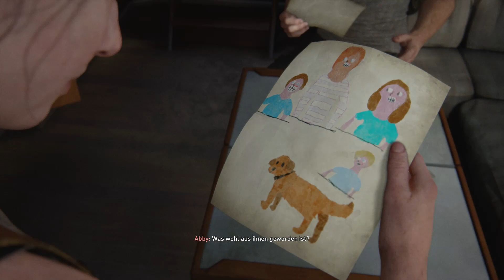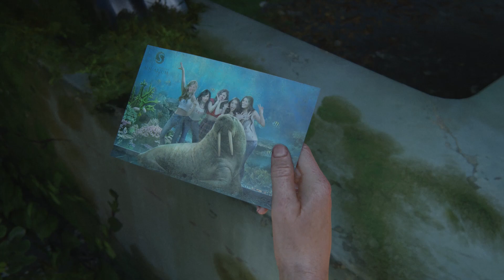The Last of Us 2 #45 - Die neue Zuflucht - Let's Play Deutsch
Let's Play The Last of Us 2 Deutsch. The Last of Us Part II Gameplay German. Ich spiele mit Ellie auf meiner PS4 Pro. Viel Spaß, euer Angelus! USK ab 18
Folge #45 - Die neue Zuflucht

Spiel Kaufen
Mein Mikro

Spiel: The Last of Us 2
Entwickler: Naughty Dog
Publisher: Sony Interactive Entertainment